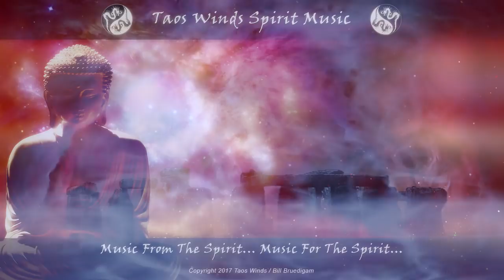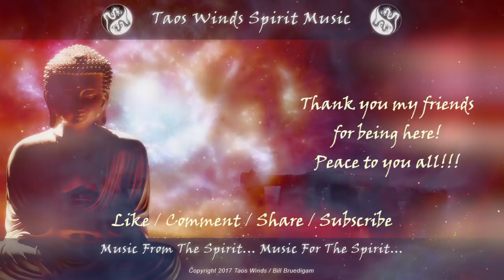"The Fairies' March" (1 hour trance meditation) Samhain... The Veil is Open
All Chakra colors and frequencies simultaneously… Enter the Spirit Realm; the veil is open. I give this song in honor of our ancestors. Originally released on Samhain/Halloween/All Hallows' Eve, but will take you there any time.

Meditate and/or let your body move with the ancient rhythms and find your way in to your deepest self.

Originally titled; "Samhain... The Fairies' March" The Veil is Open (6 minute trance meditation)

Samhain: Traditionally, Samhain (Celtic festival of the dead) is celebrated from sunset on 31 October to sunset on 1 November. However, nature is cyclical, and the veil is opening for a long period of time before Samhain, and it is quite awhile before it closes afterwards. It is one of the four Gaelic seasonal festivals, along with Imbolc, Beltane and Lughnasadh. Historically, it was widely observed throughout Ireland, Scotland and the Isle of Man. Similar festivals are held at the same time of year in other Celtic lands; for example, the Brythonic Calan Gaeaf (in Wales), Kalan Gwav (in Cornwall), and Kalan Goañv (in Brittany).

Samhain is a liminal time, when the boundary between this world and the Otherworld can more easily be crossed. Note it is "easier" to cross, but it is always crossable. This meant the Aos Sí, the 'spirits' or 'fairies', could more easily come into our world. The souls of the dead are also thought to revisit their homes seeking hospitality. Feasts are had, at which the souls of dead kin are beckoned to attend and a place is set at the table for them.

The Roman Catholic holy day of All Saints (or All Hallows) was introduced in the year 609, but was originally celebrated on 13 May. In 835, Louis the Pious switched it to 1 November in the Carolingian Empire, at the behest of Pope Gregory IV. However, from the testimony of Pseudo-Bede, it is known that churches in what are now England and Germany were already celebrating All Saints on 1 November at the beginning of the 8th century. Thus, Louis merely made official the custom of celebrating it on 1 November. James Frazer suggests that 1 November was chosen because it was the date of the Celtic festival of the dead (Samhain) – the Celts had influenced their English neighbors, and English missionaries had influenced the Germans.

Over time, the night of 31 October came to be called All Hallows' Eve (or All Hallows' Even). Samhain influenced All Hallows' Eve and vice versa, and the two eventually morphed into the secular holiday known as Halloween.